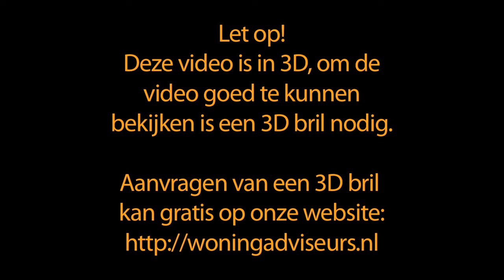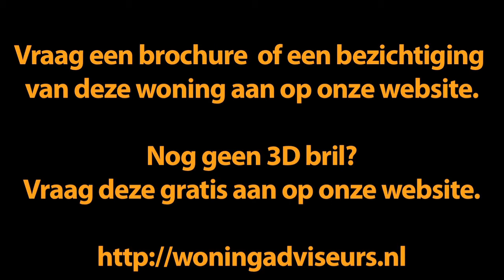Papendrecht - Zernikelaan 636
SLIM BEKEKEN...

De in Amsterdam geboren natuurkundige Frits Zernike ontving in 1953 de Nobelprijs voor de Natuurkunde voor zijn uitvinding van de fasecontrastmicroscoop. Met dit instrument, een aanvulling op de gewone microscoop, kan het inwendige van levendige cellen zichtbaar worden gemaakt.

Wie had kunnen denken dat zijn naam ook verbonden zou raken met een groene, charmante laan in het Zuid Hollandse Papendrecht? Een laan waaraan in een zeer goed onderhouden complex ruime appartementen huizen waarbij privacy een belangrijke waarde vormt. Net als Zernike zullen wij je kennis laten maken met de binnenkant van de woning op nummer 636:

Voordat je op de tweede verdieping over de drempel stapt van dit fraaie appartement, ben je via de afgesloten entree met de lift of de trap naar boven gegaan. Wanneer je met de lift gaat zul je zien dat deze per verdieping leidt naar slechts twee appartementen; geen galerijen met meerdere voordeuren, maar slechts één medebewoner die op dezelfde verdieping uit de lift zal stappen.

De woning zelf is licht en ruim en dat begint al in de hal van waaruit je toegang hebt tot vrijwel alle kamers van het appartement. De open living biedt veel mogelijkheden om dit tot je eigen stijlvolle thuis te creëren. Stralend zal het sowieso worden met de ligging op het zuidwesten! Over de volle breedte van het appartement is er een balkon dat eveneens op het zuidwesten ligt; ideaal dus om je na een drukke dag te koesteren in de stralen van de avondzon...
Dat is lekker thuiskomen!

Je hoeft overigens niet bang te zijn voor oververhitting want de gevel is voorzien van een elektrisch en handmatig bediend zonnescherm.

Via de royale woonkamer kom je ook in een van de drie slaapkamers die het appartement rijk is. De andere twee bereik je via de hal, die ook toegang biedt tot de wit uitgevoerde badkamer met douche en vaste wastafel en tot de moderne, eveneens witte, keuken. Het keukenblok staat in een hoekopstelling en is voorzien van inbouwapparatuur als een vaatwasser, een koel-/vriescombinatie, een gaskookplaat en een wasemkap. Voor vuile ruiten bestaat hier geen excuus: vanuit de keuken is een zeembalkon bereikbaar!

De auto parkeer je op de parkeerplaats voor het appartementencomplex dat op slechts 2 minuten rijden van de A15 ligt. Je fiets kun je prima kwijt in de berging op de eerste verdieping die tegelijkertijd ruimte biedt aan spullen die je niet het hele jaar door nodig hebt, zoals de tent of spullen voor kerst. Reis je liever met openbaar vervoer? Ook dat is prima geregeld op loopafstand in de buurt.

De maandelijkse bijdrage voor de Vereniging van Eigenaren bedraagt € 233,00. Dit is inclusief een voorschot op de stook- en waterkosten.

Neem dat kijkje achter jouw mogelijk nieuwe schermen!

Indeling:
Begane grond:
Afgesloten entree met bellentableau, toegang tot de bergingen (op de 1e verdieping), trapopgang en lift.

Tweede verdieping:
Entree/hal, vanuit de hal toegang tot de woonkamer (26 m²) met balkon (8 m²), de keuken met inbouwapparatuur, 2 slaapkamers (resp. 12 m² en 5 m²), badkamer vaste wastafel en douche, toilet en ruime berg/garderobekast. Vanuit de woonkamer toegang tot derde slaapkamer (12 m²).

Kenmerken:
Type woning: appartement
Bouwjaar: 1972
Woonoppervlakte: 90 m²
Aantal kamers: 4 (3 slaapkamers)
Servicekosten: € 233,- per maand

Bijzonderheden:
- Ruim en licht
- Veel privacy
- Voorzien van een liftinstallatie
- Veel openbaar groen
- Balkon over de hele breedte

Binnen kijken?
Bel 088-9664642 voor een bezichtiging of bel René Hoksbergen voor meer informatie over deze woning op 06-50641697.

LET OP: Dit is een 3Droomhuis.

Door deze 3D foto's en video te bekijken krijg je een nóg realistischer beeld van dit huis.

Heb je (nog) geen 3D bril?
Vraag dan direct GRATIS jouw 3D bril aan op onze website. Wij sturen je z.s.m. je eigen exemplaar toe.